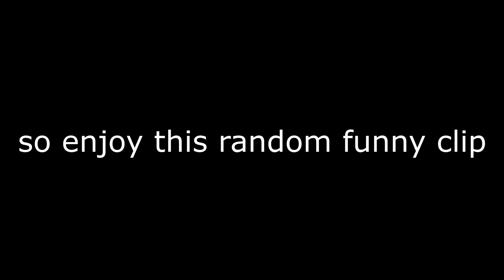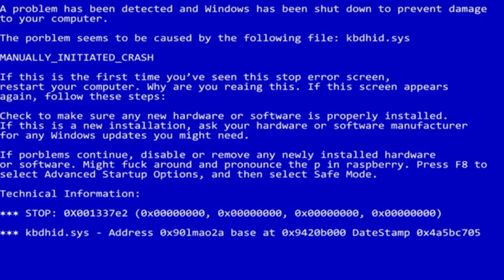The most fun I've had on Nba2k21 *Next Gen*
I know yall love 2k soo much so here ya go! :)